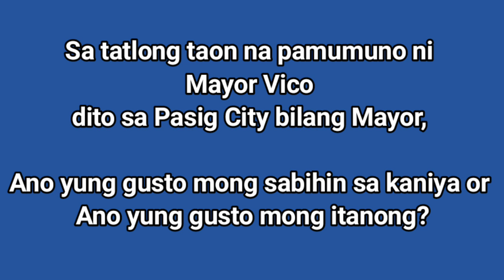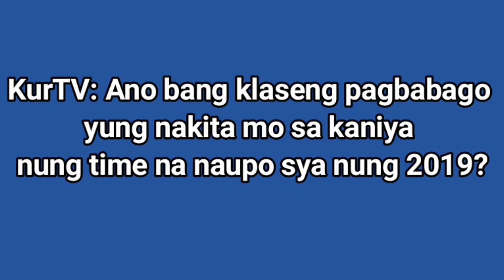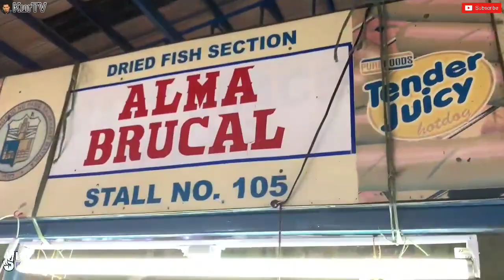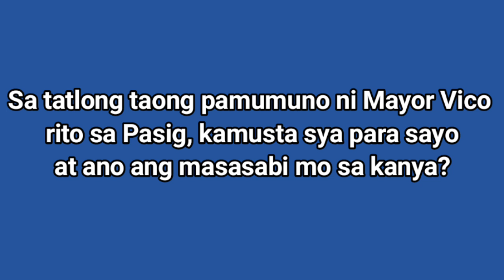NAGSALITA NA SILA! UNANG TERMINO NI MAYOR VICO APPROVED SA BAWAT SIMPLENG PASIGUEÑO